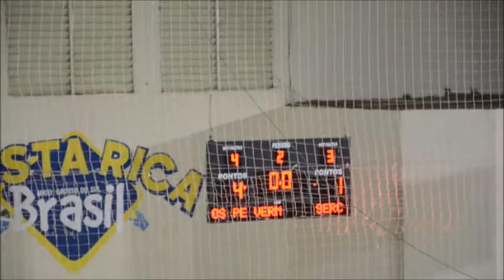Os Pé Vermeio x Serc - Copa Rotary 2019 - 2ºFase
Segunda-feira - 21 de Janeiro

Serc 1 x 4 Os Pé Vermeio